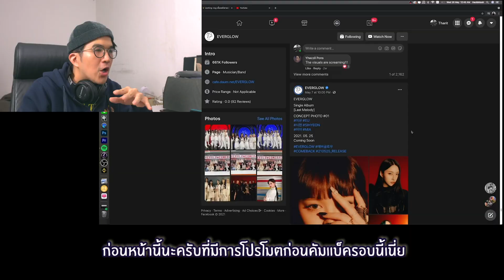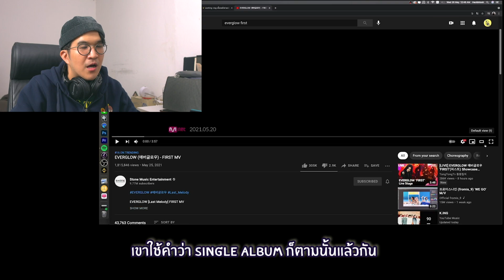คลิปที่ดีคือคลิปที่(ไม่)เร็ว [Reaction: Everglow - First] | studidoh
Video Edited:
studidoh

Music Video:
EVERGLOW (에버글로우) - FIRST MV

Contents of this Video:
[0:00] - Opening
[1:28] - 1st Reaction
[6:10] - Recapitulation
[13:20] - Ending